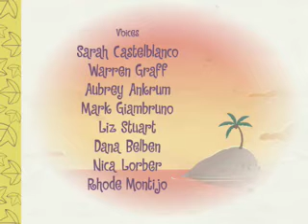happy tree friends:Happy Trails Part 2